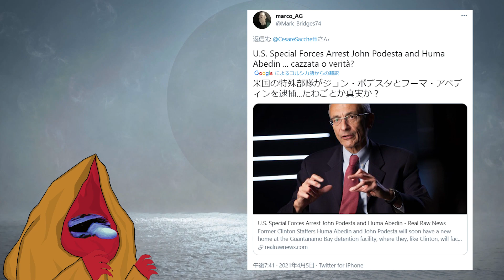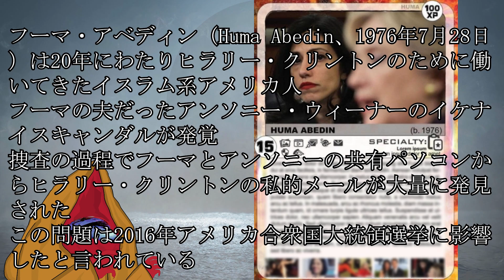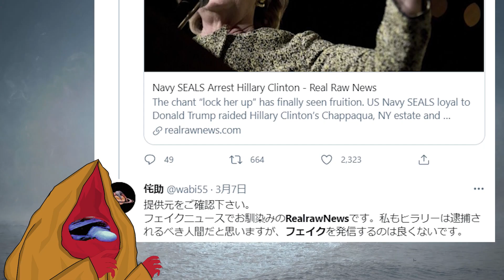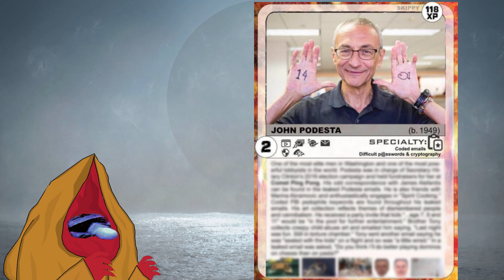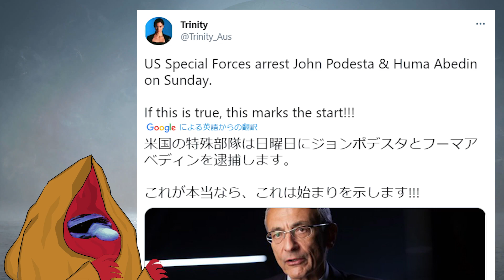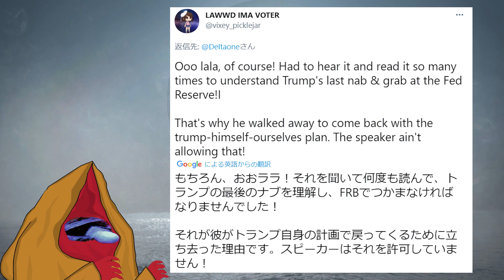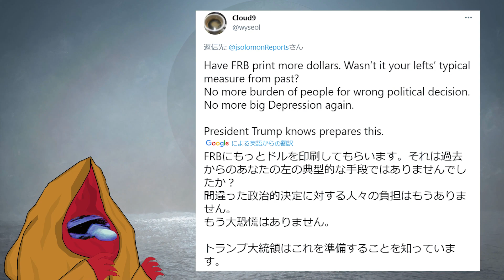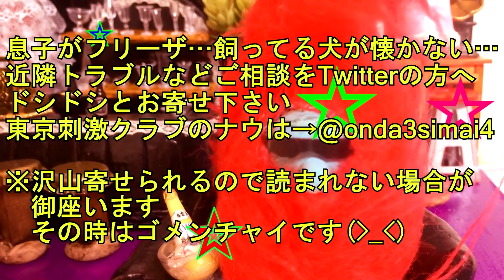米国の特殊部隊がヒラリー側近のジョンポデスタとフーマアベディンをゲッチュした記事の信憑性を検証※動画内のタイトル間違えましたスマソ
REAL RAW NEWS